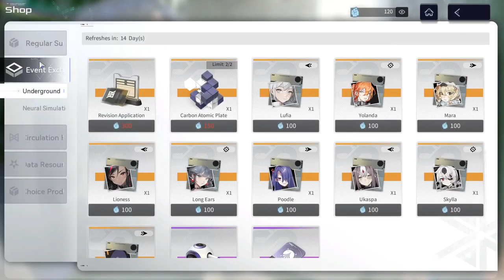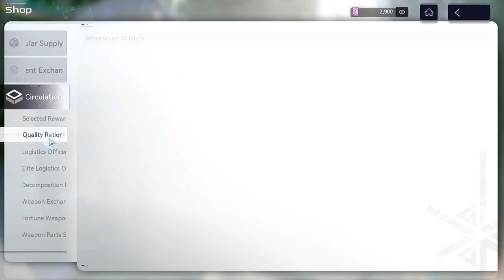Snowbreak (PC) - #49, Dar uma relaxada inicial e fazer Paradoxical Labyrinth...